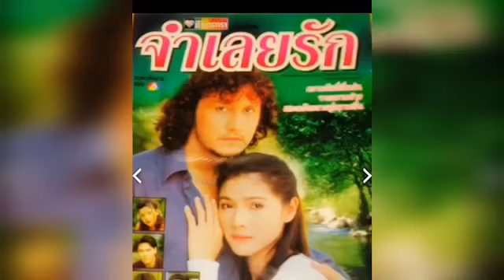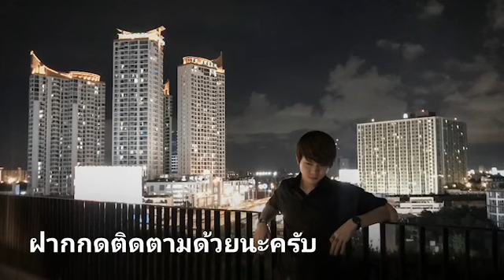รวมละครบู๊ เอก รังสิโรจน์ เน้นบู๊ล้วนๆๆ รักก็มีบ้าง!!!!